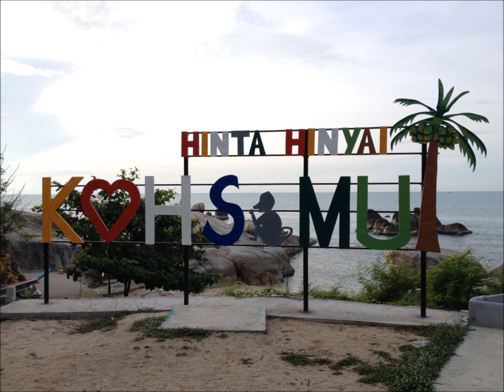Super Radio- เธอไม่เคยพอเพียง (chillout)